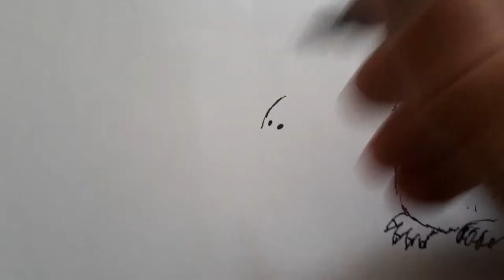Drawing all mammal families/ Alle zoogdierfamilies tekenen 2: Echidnas/Mierenegels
In this series I will make cartoon drawings of all living mammal families. Second entry: Long-beaked Echidna (Monotremata, Tachyglossidae, Zaglossus bruijni).
In deze serie teken ik cartoontekeningen van leden van alle levende zoogdierfamilies. Tweede aflevering: Gewone vachtegel (Monotremata, Tachyglossidae, Zaglossus bruijni).